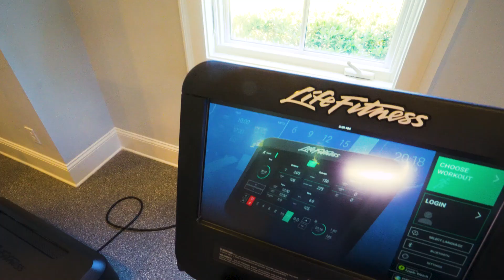Cumberland Harbour - Introduction